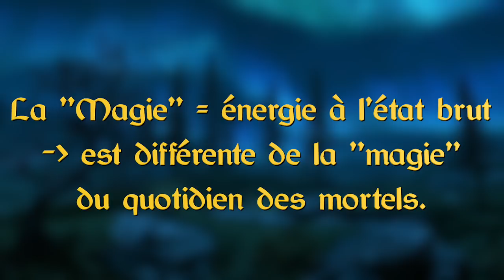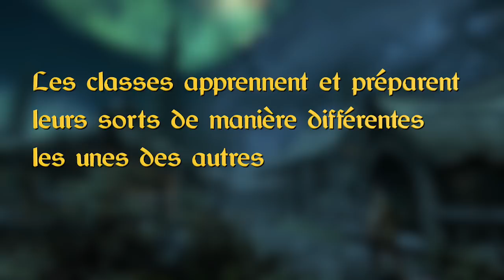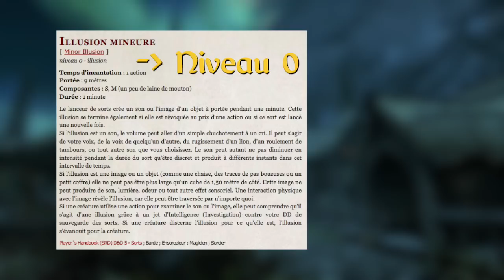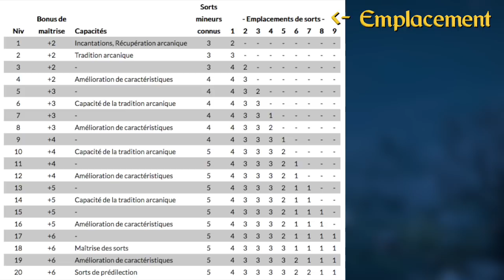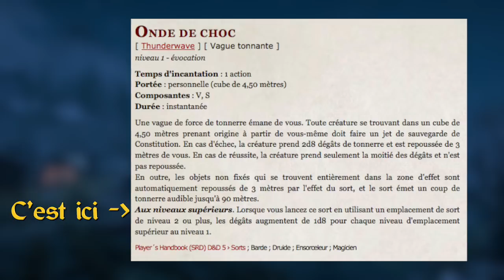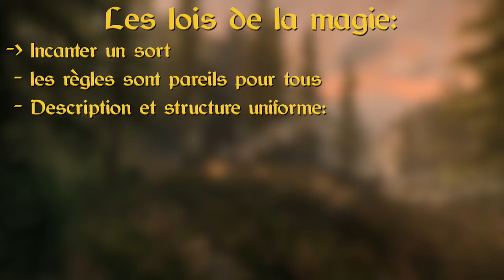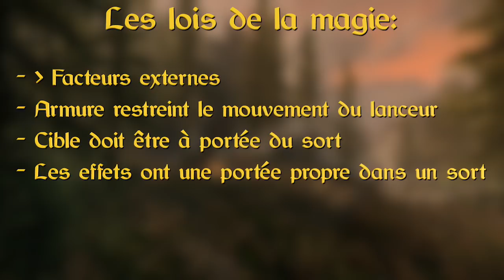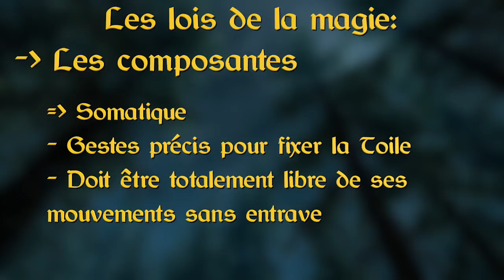MDJ #05: LA MAGIE ET SON FONCTIONNEMENT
La section des mécaniques de jeu est ouverte! Cette série de vidéo décortiquera Donjon et Dragons 5e édition pour que vous n'ayez plus qu'à jouer :)

Dans ce cinquième volet nous parlerons de la Magie et de comment elle est manipulable.

Tu es perdu sur la chaîne ou tu la découvres?
Voici le site où tout retrouver:
- Des articles, des ressources, des guides et des outils pour t'aider à mieux te lancer !

Les droits d'auteur pour la musique, les images et les extraits vidéos reviennent à qui de droit, je me suis inspiré de la vidéo YouTube suivante pour mon fond sonore: